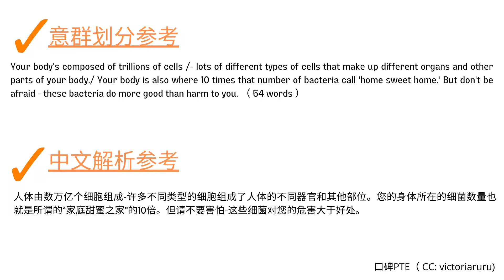PTE英式口音 RA 1153 Y Cells